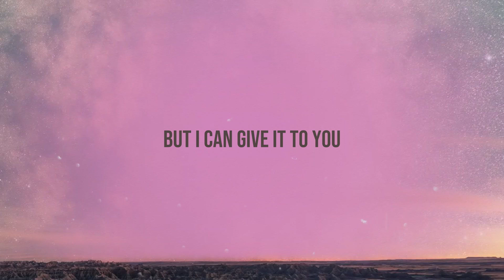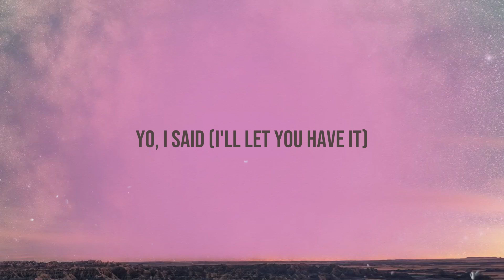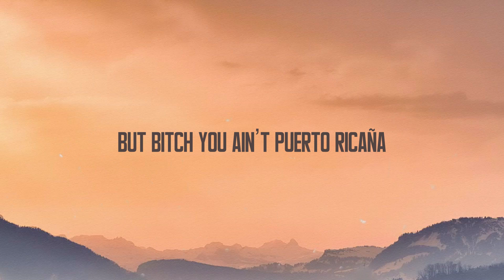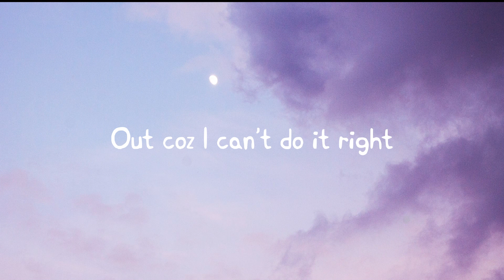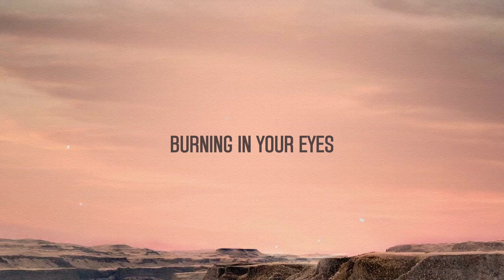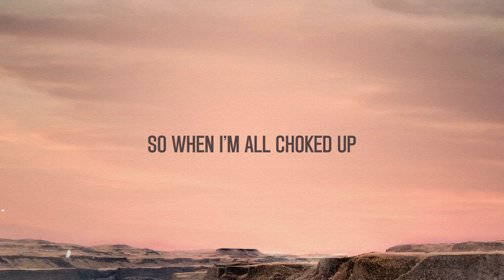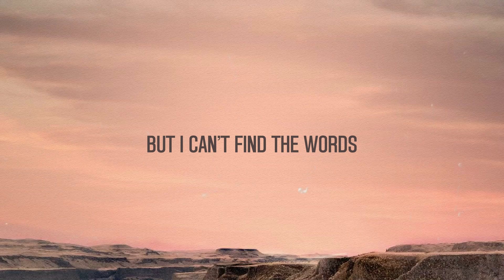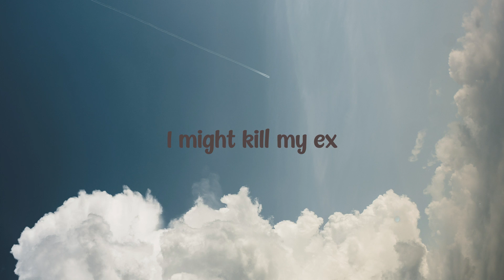Bang Bang - Jessie J,Ariana Grande,Nicki Minaj [Lyric Version] 🎺